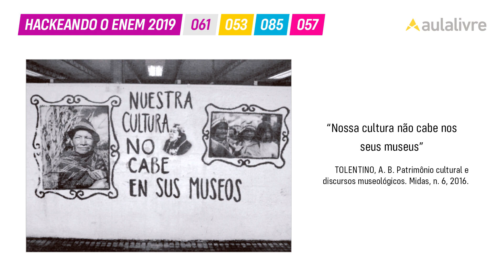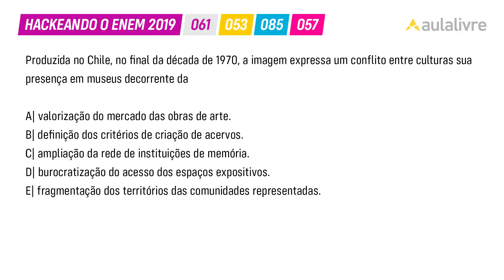Enem 2019 | História: cultura e memória | Questão 61 (branco)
Na questão 61 de disciplina do caderno branco de Ciências Humanas é preciso ter conhecimento sobre o debate a respeito do apagamento de determinadas culturas em espaços de memória e na história ocidental.